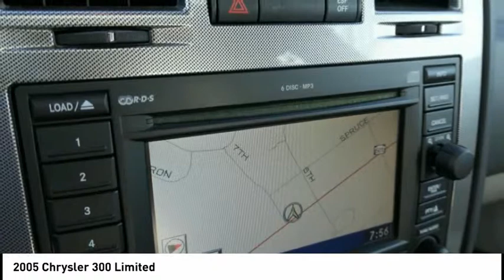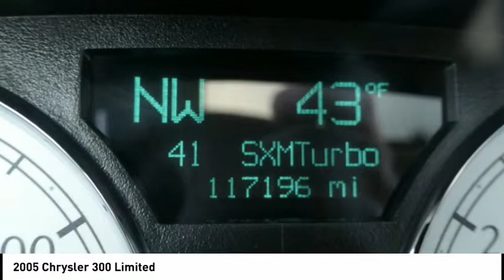2005 Chrysler 300 Limited Used 3424A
Our Ford dealer in Lititz, PA, operates with a "Were Here for You" attitude and offers a pressure-free environment. Buy, lease or service a Ford with us today!

Local trade in! Super clean 2 owner trade in! Accident free carfax! Heated Leather, Moonroof, Navigation, and more! Come see for yourself why Keller Bros is known for having the NICEST pre-owned cars and trucks in the business!